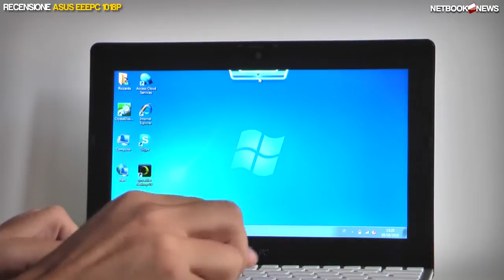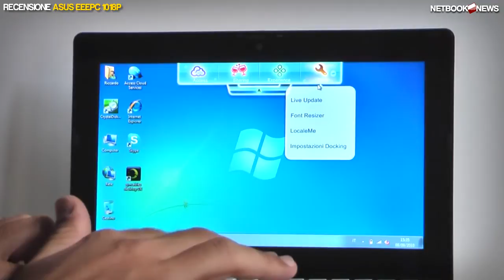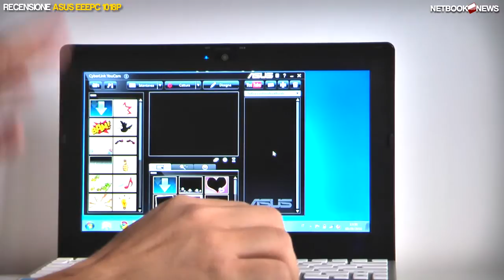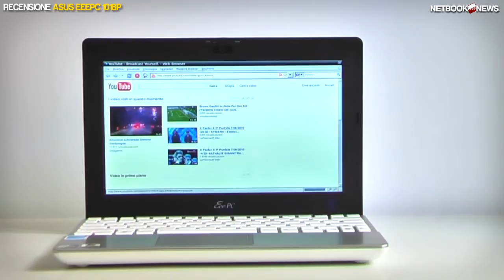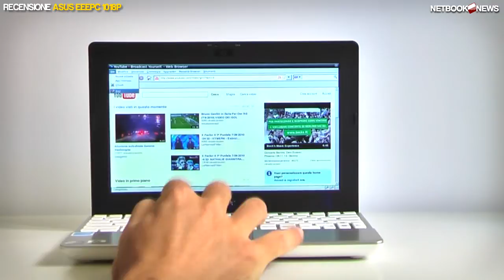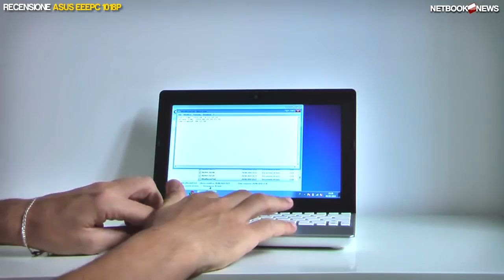Recensione Asus Eee PC 1018P - Video Review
- Ecco il nuovo 10 pollici ultrasottile ASUS, con telaio in alluminio e finiture cromate. In Italia con processore Atom N475 e lettore di impronte digitali.